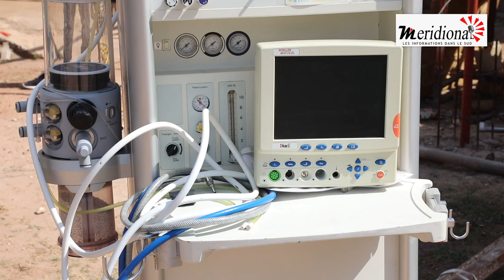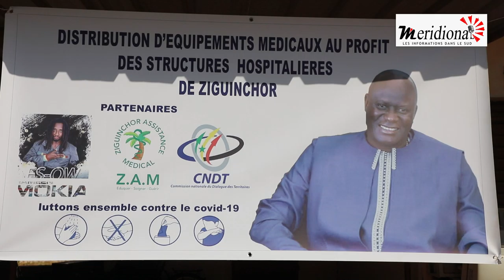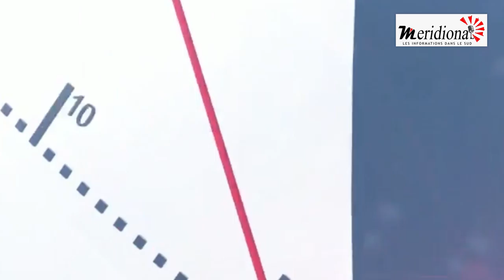ZIGUINCHOR: Les structures sanitaires renforcées en matériel, une action du president de la CNDT